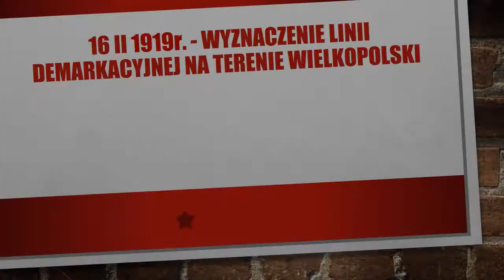WPL praca 59 powstanie wielkopolskie